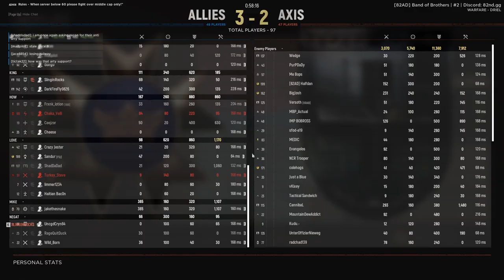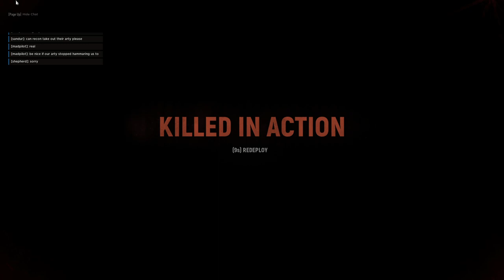Hell Let Loose #68 | 2023 05 25 19 40 26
A couple more games as tankers!

0:00:00 - Main Menu
0:01:11 - El Alamein (Warfare)
0:34:18 - Driel (Warfare)